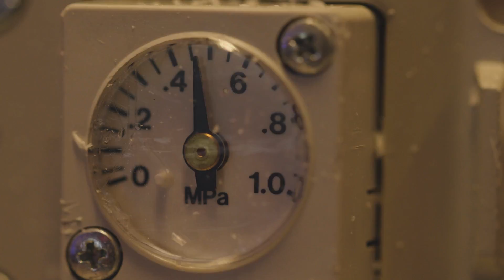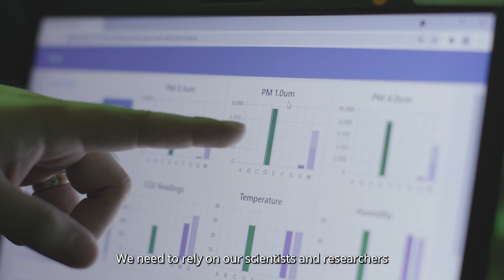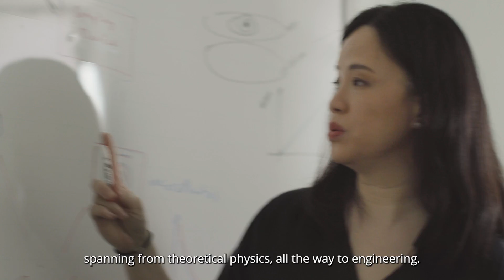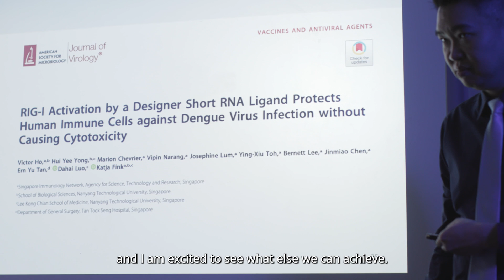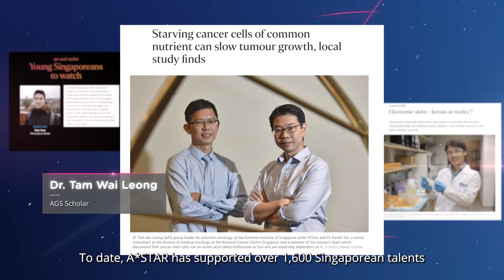A*STAR Scholarships: 20 Years of Developing Scientific Talents for Singapore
The A*STAR Scholarship Award Ceremony 2021 has come to a close celebrating 69 newly awarded A*STAR scholars.

This year, A*STAR celebrates 20th anniversary of A*STAR scholarship offerings and the beginning of a journey for our 2021 awardees.

A*STAR scholars today are celebrated for their achievements internationally, not just in research but also in public sector policy planning, industry, academia and the entrepreneurial scene.

Watch the video or click here to find out more about A*STAR scholarships and our scholars.